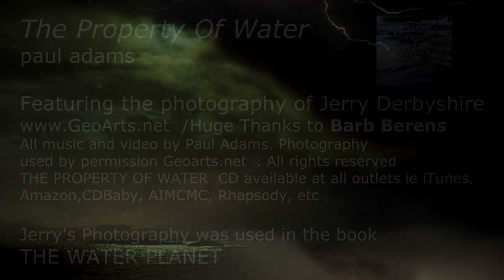Paul Adams - The Property Of Water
A relaxing meditative tribute to photographer Jerry Derbyshire, a great nature photographer. Those wanting an artistic yet healing experience will enjoy the view from Jerry's eye. Good for Yoga, Zen Meditation and a soothing ambience